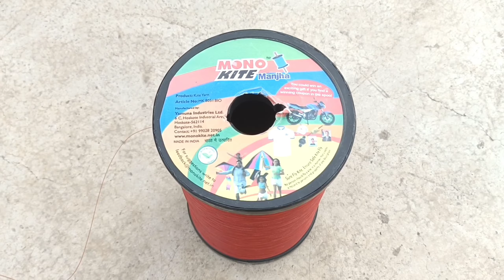MonoKite VS Monofil gold | PatangBaazi | Full Fun 🤣 | Kite Flying 2022 | best Manjha 2022 | kites